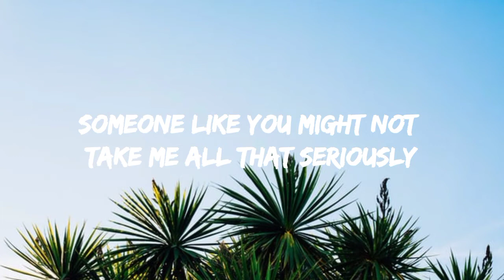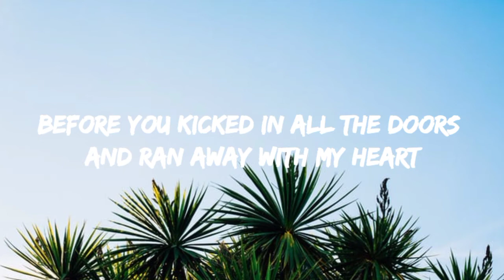Dabin & Nurko - When This Is Over (feat. Donovan Woods)(Lyrics Vídeo)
❄️ 'Download Dabin & Nurko - When This Is Over (feat. Donovan Woods)'

(Lyrics)

I recall those early nights when we'd just sleep in our jeans
'Cause I used to know that
Someone like you might not take me all that seriously

Because you always keep me on the outside
Staring with my eyes wide
Tryin’ to be a good guy
And now you we're only getting closer
Losing all the focus
Loving you is hopeless

When this is over
Will we be haunted by how it ends?
Will we remember how it was back then?

I take it all back
All of my jealous little glances while you danced in the dark
I wasn’t like that
Before you kicked in all the doors and ran away with my heart